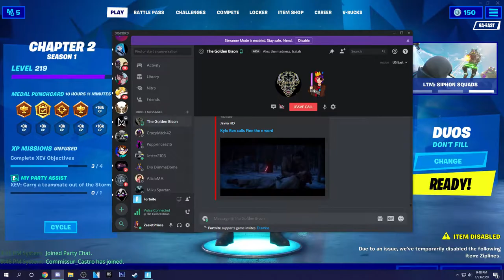Old Footage #1 (GTA 5, War Thunder, Fortnite Funny moments only)